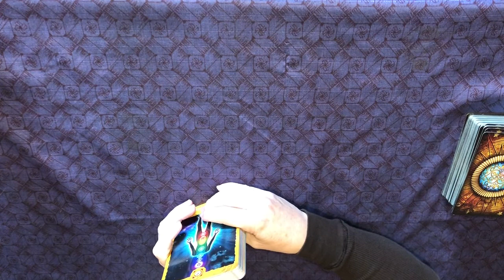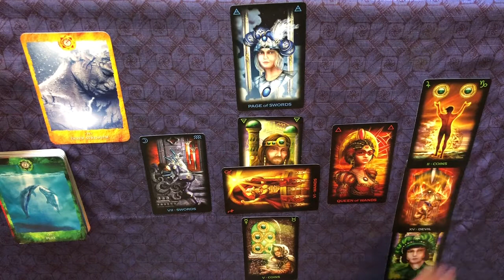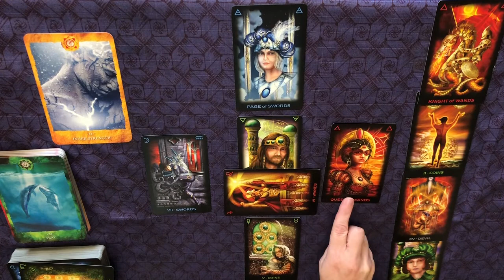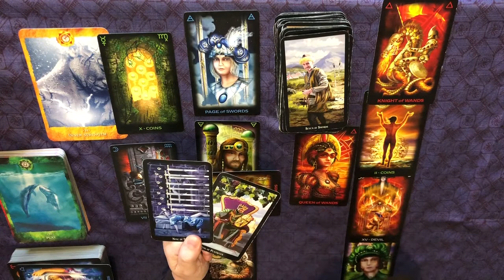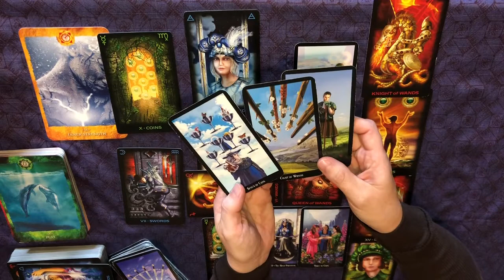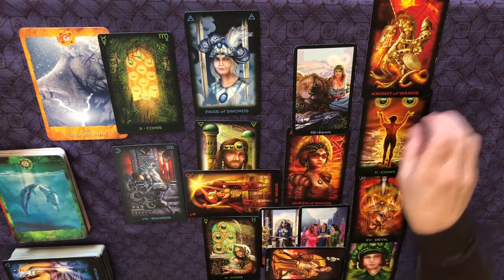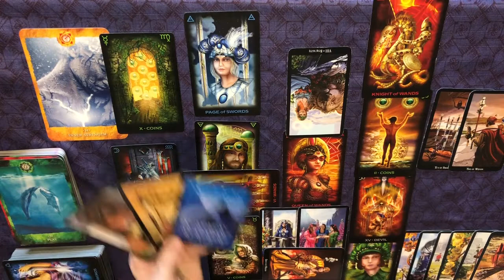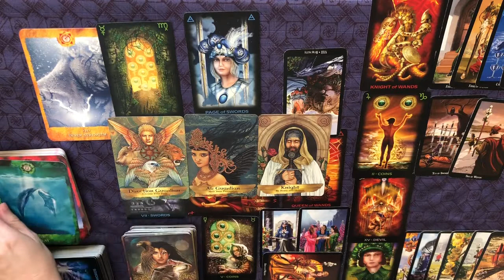AQUARIUS Beware the Queen of Wands!!! December 2019 Tarot Reading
Aquarius December 2019 Monthly Tarot Reading

30-minute reading - Introductory price of $40 (Ask as many questions as you like and I will answer as many as I can within the allotted time or I will get detailed information on one question)
15-minute reading - Introductory price of $20 (Ask as many questions as you like and I will answer as many as I can within the allotted time or I will get detailed information on one question)

In-depth Celtic Cross (General Overview, Career, Romance) $75